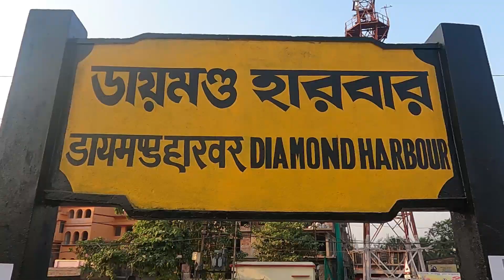ডায়মন্ড হারবার মাছের বাজার || Indian Big Fish Market || pomfret fish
The Daimond Harbour fish market is one of the biggest fish market in South 24 parganas and the price of different fish are present in this video.

Daimond harbour fish market,
Daimond harbour mach bazar,
Daimond Harbour,
Nogendra fish market Daimond,

Is pomfret fish good to eat?,
Is pomfret an expensive fish?,
Is pomfret fish tasty?,